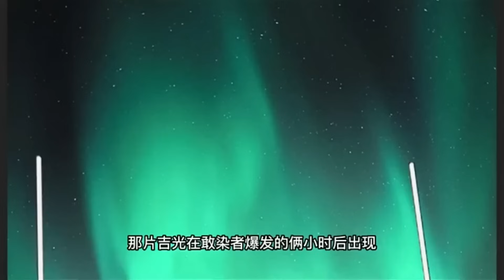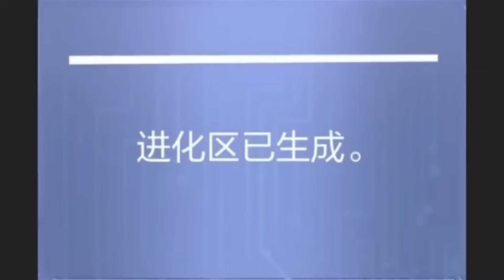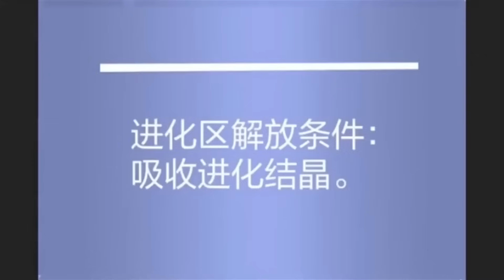💖💖 《末日随机进化》第1 47集 末日的狂潮开启，超能者涌现！十年后战死的王哲重生归来，运用记忆与力量的优势，成为最强进化者！战斗